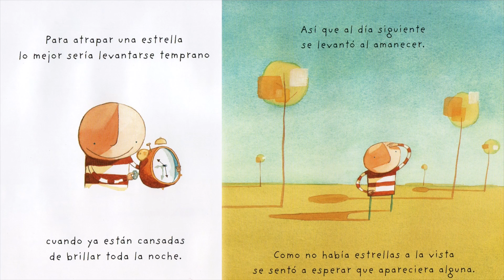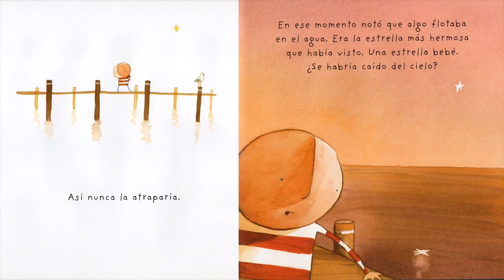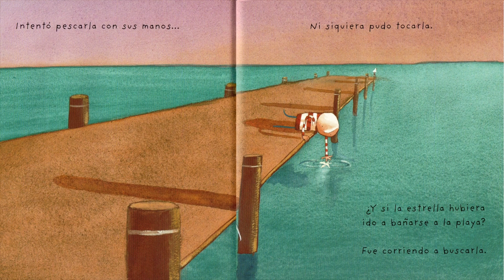📚 Cuento "Cómo atrapar una estrella" de Oliver Jeffers ⭐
Colec. Los Especiales de A la Orilla del Viento.